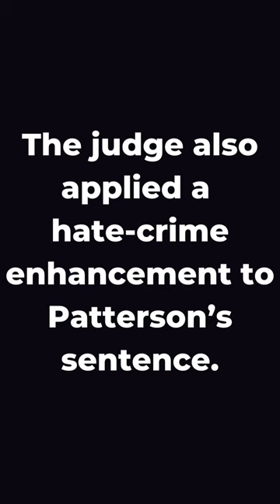Derrick Patterson: Grindr's Shocking Dark Side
On Nov. 22, 2022, Derrick Patterson, 23, was sentenced to 9 years in prison and ordered to pay $84,195 in restitution for robbing gay men he met on Grindr. In court, Patterson admitted to robbing five victims between June 2021 to March 2022.